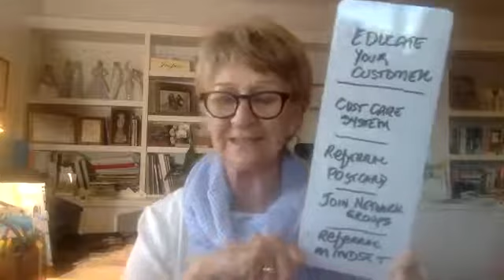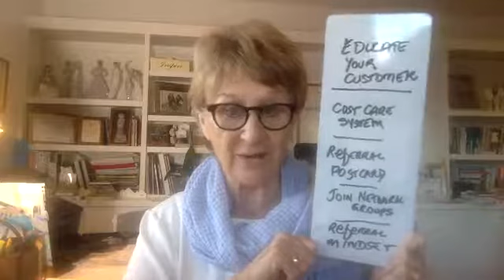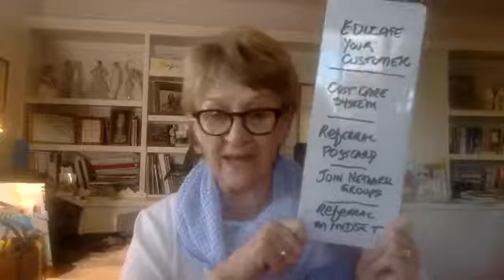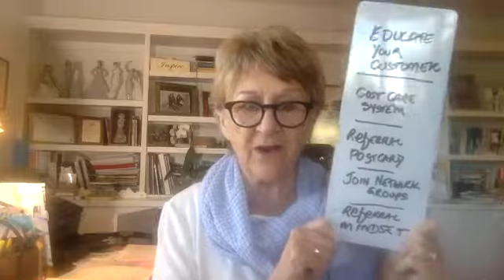Monday Minute Team Building - How to work your REFERRAL Program.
MONDAY MINUTE TEAM BUILDING TIP. We are talking about a referral rewards program in your VISIBILITY PLAN for your biz.

This is #6 step of the VISIBILITY PLAN.  Go back and watch the other 5 steps to create your own plan and get all the free handouts.

Today we talk about how to
--  Educate your customers
--  Creating a Customer Care System (The book I refer to is "The Referral of a LIfetime" by Tim Templeton
--  Creating a Referral Rewards Postcard
--  Find referrals at networking organizations
--  Having a referral mindset

Share all these tips with your team members or have them watch the video's and report back to you with their VISIBILITY PLAN.